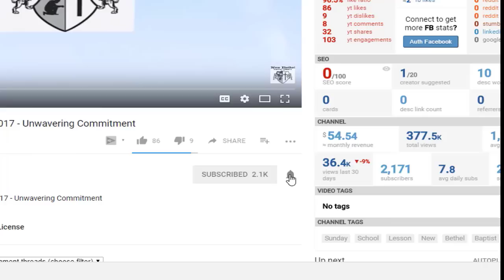Sunday School Lesson - October 4, 2020 - Love That Intercedes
New Bethel Baptist Church. Pastor Lars Jordan is the Spiritual leader. This Church strives on telling the Gospel message.